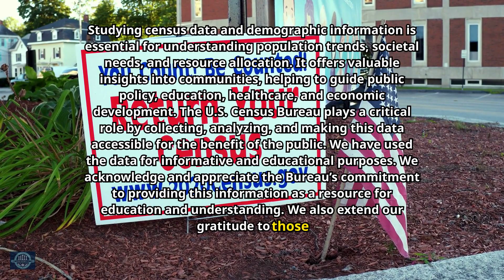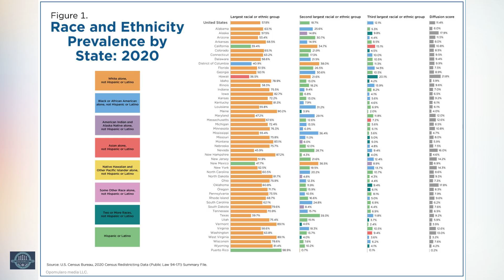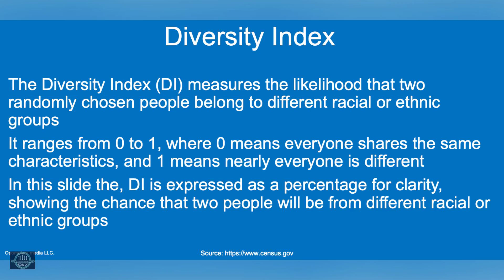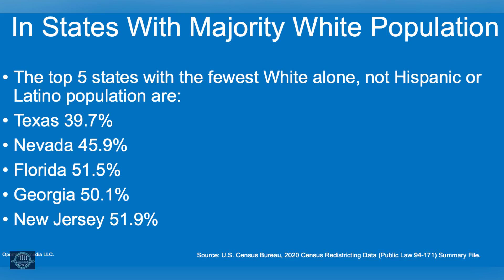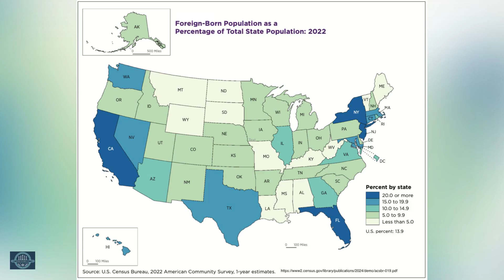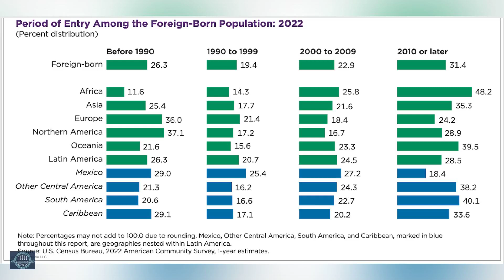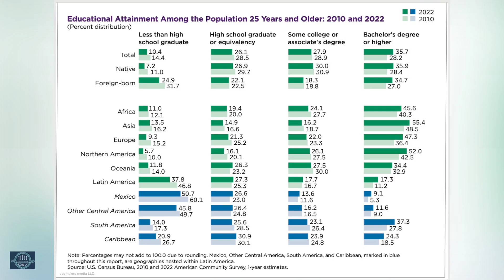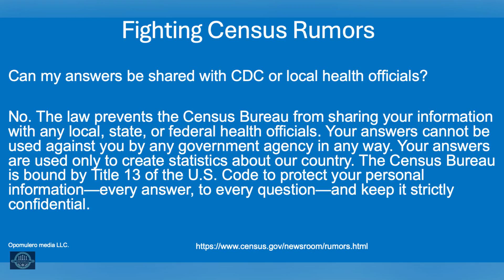United States Census 2020 Decoded.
This video documentary reviews the data from the US 2020 census. The documentary delves into the details of the demographics data such as race, ethnicity, diversity index, the foreign-born including the regions where they were born and period of time they arrived in the US. The data reveals that foreign-born Africans have the highest labor participation rate in the population. The documentary also debunks rumors about the US census. this video is made for a general audience.